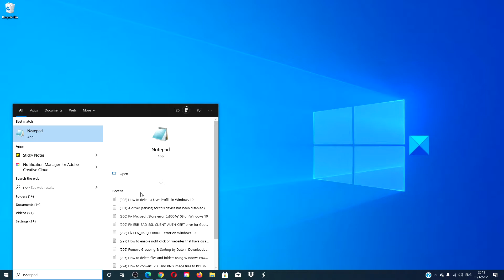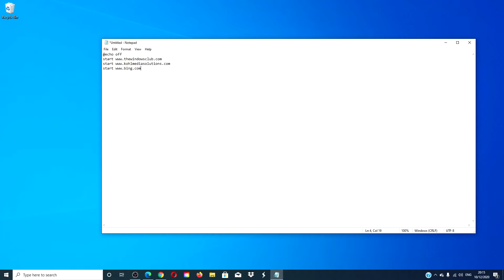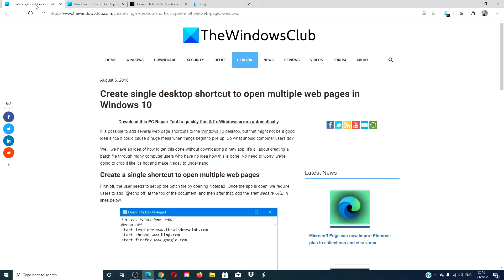Create single desktop shortcut to open multiple web pages on Windows PC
It is possible to add several web page shortcuts to the Windows 10 desktop, but that might not be a good idea since it could cause a huge mess when things begin to pile up. So what should computer users do?

Well, we have an idea of how to get this done without downloading a new app. It’s all about creating a batch file through many computer users who have no idea how this is done.